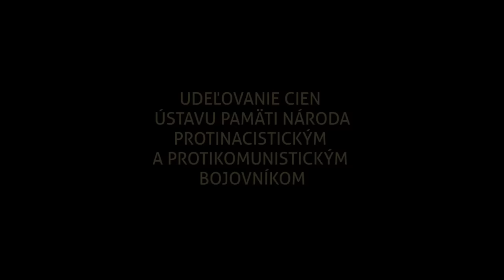Udeľovanie cien ÚPN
Bratislava, Primaciálny palác, 15. novembra 2015.